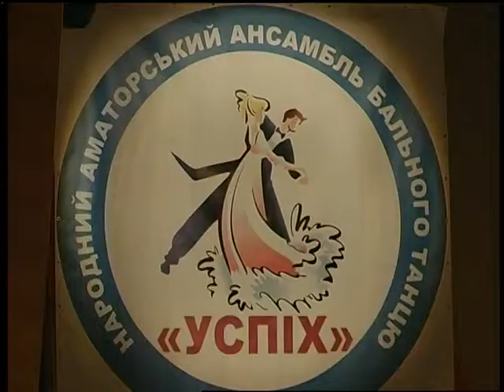Спорт підсумок (20.04.17)